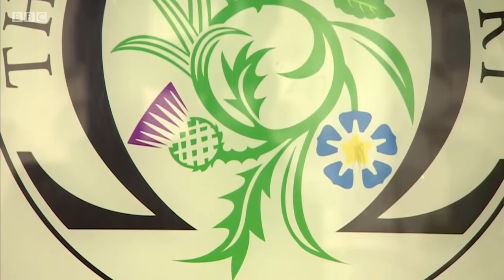Why is BBC Scotland presenting the Power Grab as a UK Govt v Scottish Govt issue and ignoring Wales?